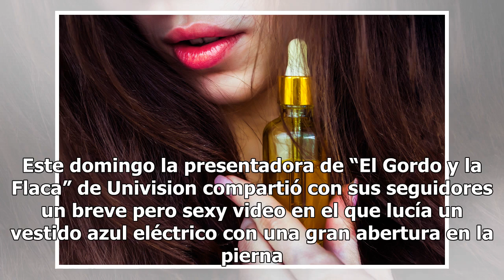Las curvilíneas piernas de Clarissa Molina vuelven a dejar a todos boquiabiertos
La presentadora de "El Gordo y la Flaca" de Univision lució sensual vestido semitransparente y escotado Clarissa Molina de Univision. Foto: Instagram, Clarissa Molina Muy regia y en el mejor momento de su carrera, Clarissa Molina está convertida en una de las mujeres más influyentes de las redes soc...